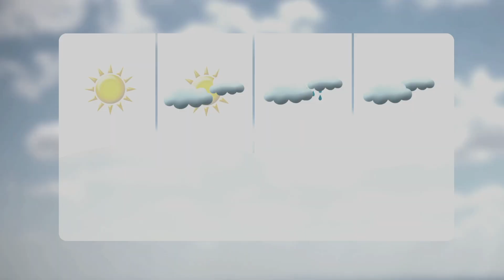Dragon News - September 27th, 2024